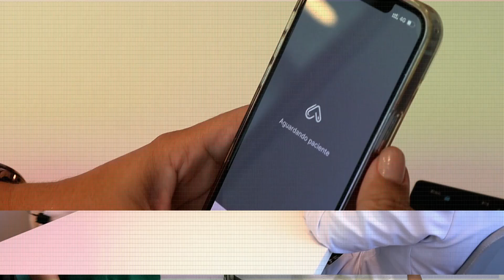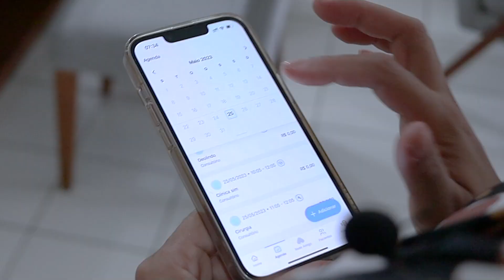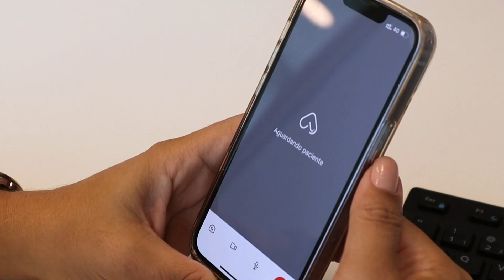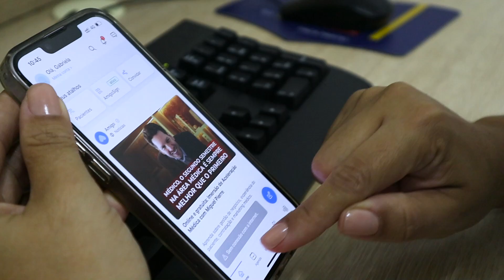MEU AMIGO MÉDICO - EPISÓDIO PILOTO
No episódio piloto da primeira temporada, a gente entrevistou GABRIELA CALADO. Ela é mastologista e fala um pouco sobre a sua rotina. Além disso, conseguimos acompanhar de perto todas as paradas que ela fez durante o dia e ficamos cansados só de assistir.
A série MEU AMIGO MÉDICO quer mostrar pra vocês o quanto esses ex-alunos cresceram e hoje prosperam na vida. Mas nada disso seria possível se eles não tivessem se dedicado durante o caminho.
Conta pra gente o que você achou do nosso EP. PILOTO